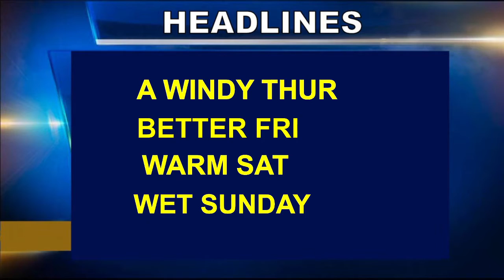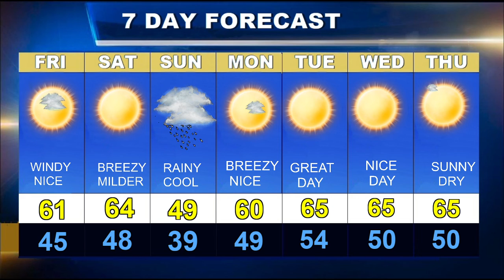Cape Cod Weatherblast Forecast